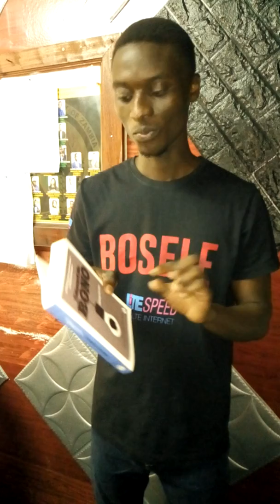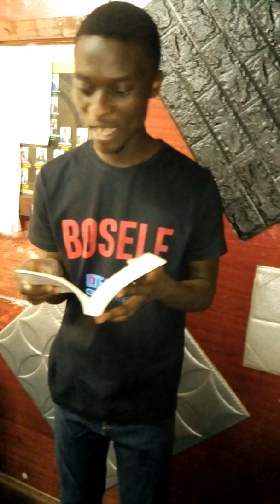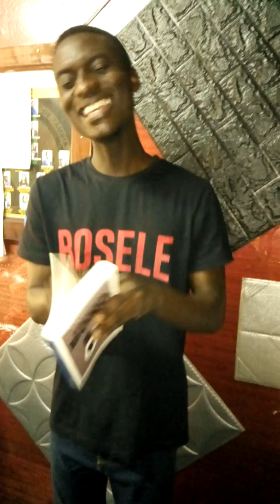How To Somplify Complex Studies.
In this you will find 7 explained ways to simplify your studies as you prepare for exams.